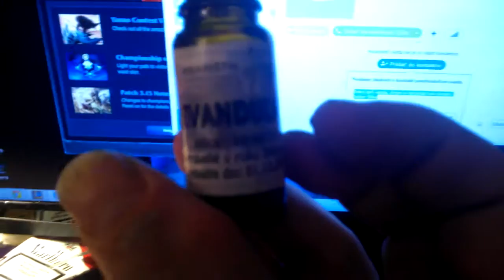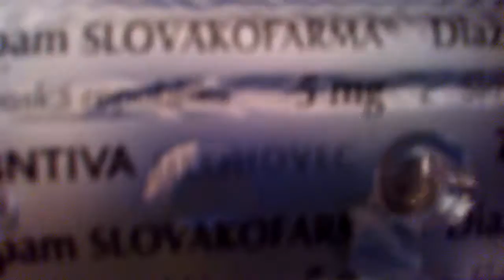candle of hope and my personal pray deaths on HUNGER AND THIRST per day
no comment needable i expect ..no i demnt to think about htat horrible imagination for my wide open mind but not so imagianble to imagine how therrible must be dying on hunger...
i prey for their little soul for their suffer till sweet darkness close their little big sad teared eyes i feel guilty for not do more for em but i havent any property i barrely have responsible of my own action am having brain damage called schizoafective disfuncional it means that my body feeels that i am in mortal danger 2 thisngs can happend
1st blackout window for 5-19 min and threators are in pool of thir blood crippled or simply devastated
2nd thing my senses give me calcul boost for short time to solve situation racionaly way ...thats secondary or trivial like gun pointing or other shit where fists, legs, and tactic learned from masters to close comabat mostly judo+ some roundkick if girls are watching :)   SO IN MEDIAS RES DO SOMETHING STERLIZE ALL AFRICA DO NOT ALLOW TO MAKE KIDZ DESERVET TO DIE ON HUNGER OR IF THEY LUCKY ON A.I.D.S. A FEW YEARS LATER DONT HAVE CHANCE BE NEW mozart michael jackson or hallie berry or einstein or anything just have full stomach and good wather as i have for drink this coce is sarcasticly ironic because i drink onlypure water cause my family is 36 years make hudge cash drilling wheell all in slovakia here is wather EWERYWEHWERE and we havent atomic bomb cmon us army come to liberate us :D qusatsh haderach usul my name is moad dip! manynames many kidz with sucubes... not new jesus new son of a satan loweless mariage raise and gets final exam and split to face from nation that my grnapa killed more than 100 nazy soldiers liberate a few rfugees form concetrate camp TEREZIN he escaped.. and u judes in holy land wil ll discriminate me inocent young antifa TOHC member fighting and with broke bones from fihgts against nazy in slovakia! so eat your maces and stfu u not chosen nation nobody form monkeys are godlike are predators like dogs adapted to have sad eyes and calm sit! and give hand :D just 10k years they hunt us and eat in glaciala
howk.